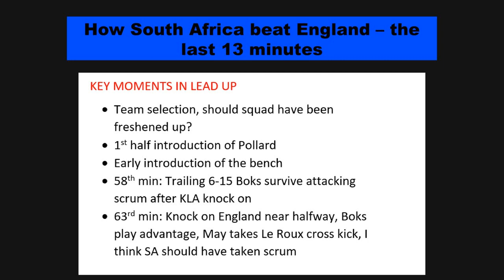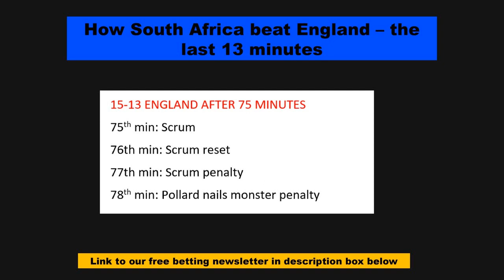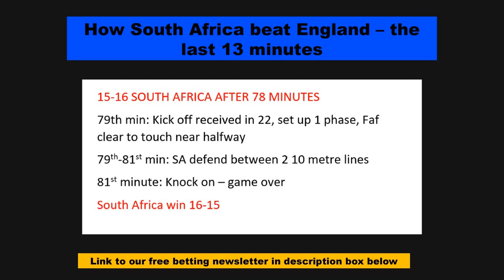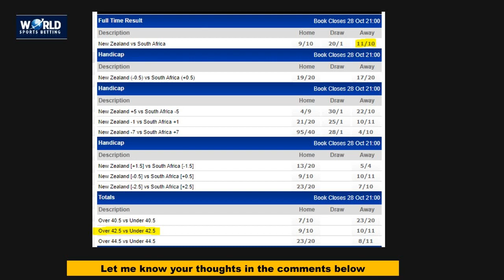How South Africa beat England in Rugby World Cup!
Brent Graham from Goodforthegame takes a look at that incredible comeback from South Africa to beat England in the Rugby World Cup semi-final in Paris